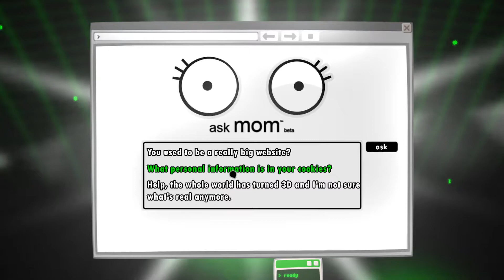Assimilation, Accommodation, and Creativity in World of Goo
In this video I am reviewing the game World of Goo and it's links with Physico-mechanical reasoning, planning, problem solving, creativity, assimilation, and accommodation.
I am also making a brief analysis of the narrative, the game design, and some metaphors we can get from the game.
Finally, I am giving you some ideas how you can use it at home with your children, or in the classroom, to foster skills.

Intro and outro songs Overdrive Ride (Dan Lebowitz) and Tropical Thunder (RKVC).

00:00 Intro
01:06 Story Review
05:20 Cognitive skills
05:48 *Physico-mechanical reasoning
07:40 *Planning
08:58 *Fine motor skills
10:00 *Problem solving
12:45 *Creativity
15:23 *Assimilation and Accommodation
17:51 Design
22:30 Metaphors and other readings
23:40 Possible problems using the game
24:44 How to use the game

▬  Readings on Fine Motor Skills  ▬▬▬▬▬▬▬

This study carried in 2012 investigate influence of playing video games in fine motor skills applying different tests. All findings demonstrate a positive influence between playing video games and fine motor skills.

This study carried in 2018 develops a serious game to improve fine motor skills in rehabilitation therapy